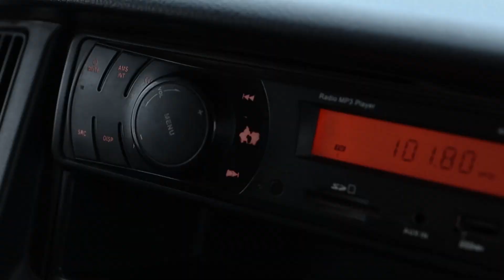DAIHATSU GRANMAX (ULTRA BLACK) TYPE BLINDVAN ACPS 1.3 M/T (2019)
DAIHATSU GRANMAX (ULTRA BLACK)
TYPE BLINDVAN ACPS 1.3 M/T (2019)

*Deskripsi:
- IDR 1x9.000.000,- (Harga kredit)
- Jarak Tempuh Super Rendah 23.367 KM
- Pajak Hidup
- Grade A++
- Mobil Original
- Kapasitas Muatan Besar & Luas
- AC Menggigil
- Eksterior Mulus dan Terawat
- Interior Mulus dan Terawat
- Pemakaian Dalam Kota
- Kualitas Mobil Telah Lulus Inspeksi Dijamin Aman

*Spesifikasi:
- 4 Silinder, FWD
- Girboks 5-Speed
- Kapasitas mesin 1298 cc
- Steering Gear Type Rack & Pinion
- Suspensi Depan MacPherson Strut
- Suspensi Belakang Multi-Link
- Engine Check Warning
- Pengingat Pemakaian Sabuk Pengaman

*Keunggulan Kami:
- Buka Setiap Hari dari Jam 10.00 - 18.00 (Weekend Tetap Buka)
- Sobat Tidak Harus Ke Tempat Kami, Kami Menyediakan Cek Unit Langsung Ditempat Anda
- Gratis Hadiah Menarik (TANPA DIUNDI)

GOOGLE/IG/FB/YT/TIKTOK/TWITTER: "Auto88group"